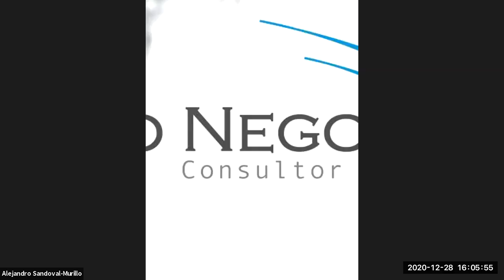[SNR] Solo Negocios Radio del 28 de diciembre de 2020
Tema: Cierre de Año Fiscal.